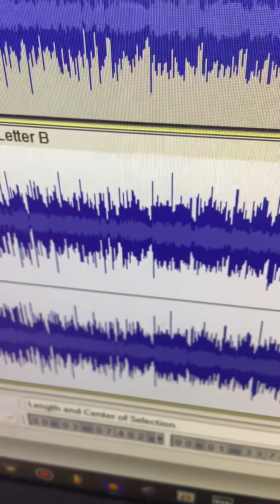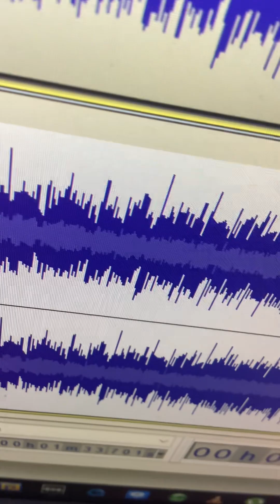Sesame Street - Letter B in Diamond Effect